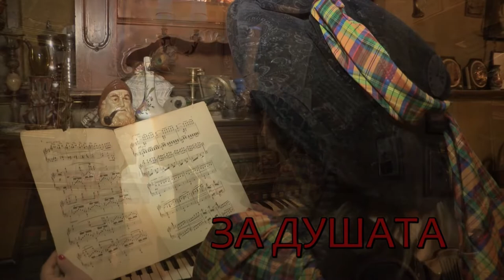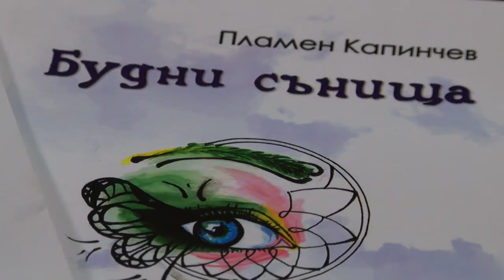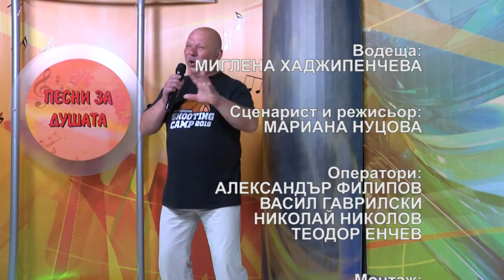Pesni za dushata 962 HD (July 2020)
Songs for soul / Песни за душата 962 HD (юли 2020) week TV show/седмично предаване TV Eurofolk

1. "Spomen" - Plamen Kapinchev - gr. Lyaskovets
2. "Balada za sartseto" - Plamen Kapinchev - gr. Lyaskovets
3. "Nyama pateka kam teb" - Plamen Kapinchev - gr. Lyaskovets
4. "Tazi vecher praznuvam razlaka" - Plamen Kapinchev - gr. Lyaskovets
5. "Zakasnyala obich" - Plamen Kapinchev - gr. Lyaskovets

1. "Спомен" - Пламен Капинчев - гр. Лясковец
2. "Балада за сърцето" - Пламен Капинчев - гр. Лясковец
3. "Няма пътека към теб" - Пламен Капинчев - гр. Лясковец
4. "Тази вечер празнувам разлъка" - Пламен Капинчев - гр. Лясковец
5. "Закъсняла обич" - Пламен Капинчев - гр. Лясковец